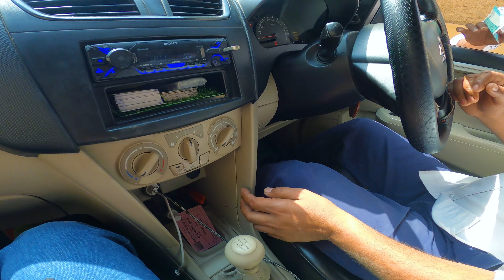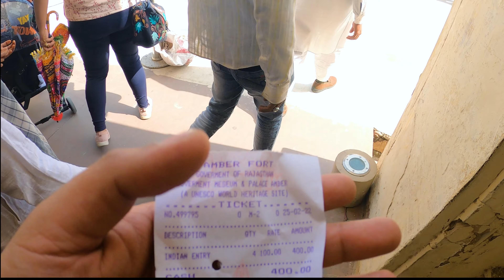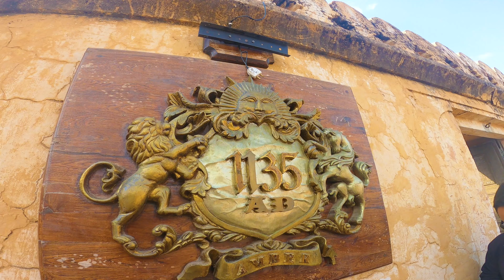5 Amazing places in Jaipur - Amer / Amber Fort, Panna Meena ka Kund, Jal & Hawa Mahal, Albert Museum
5 Amazing places in Jaipur

Jaipur is well connected via road, rail & airways. The best time to travel to Jaipur, one of the finest destinations of rajasthantourism is during the warm climate.
We planned our day trip for historical sightseeing. We booked our car for the day just for Rs 2000 but of course it is negotiable as per the season and started early morning to visit these 5 most famous places . We started first with the magnificent Amer Fort, listen to the folk Rajasthani music and closed our day at Albert Hall. There is an entry fee of Rs 100 to the Amer Fort. Visit the scenic spots where our Bollywood movies like Rang de Basanti and Jodha Akbar were shot.
Yes, do not miss to enjoy classy Maharaja style food at a restaurant in Amber Fort. It is royal and hence little expensive, though worth every penny.
On the way, we visited Panna Meena Kund, Jal Mahal and Hawa Mahal, each with their own significance.
You can also do lot of street shopping near the streets of Hawa Mahal. We picked up some leather mojris, jewellery and enjoyed lot of streetshopping. It is a must to buy traditional Rajasthani cap.
Memories of my History class was re-lived. It is truly Incredible India with such beautiful monuments.
We truly value our heritage thanking

My Travel Accessories
Fossil Smart Watch
Puma Cap
Adidas Tshirt
Mamaearth Natural Insect Repellent
Gorilla Tripod
Mosquito Repellent Camphor/Agarbatti
Medical Portal Box
LEVIS STRAUSS Jeans

Tourism Travel vlog
2023 latest new video